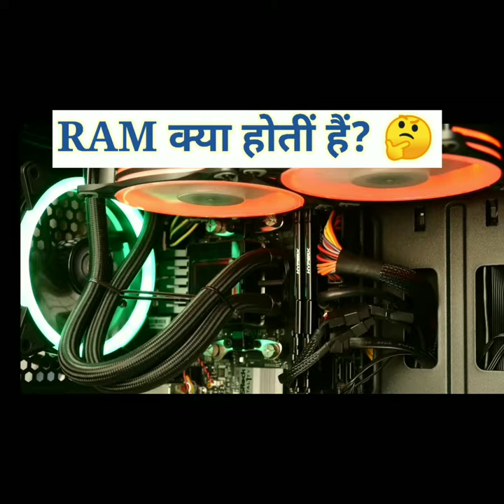RAM क्या होती हैं l What Is RAM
RAM क्या होती हैं? WHAT IS RAM?

ram kaise kam karti hai, ram kya hoti hai, what is ram, ram kaisi hoti, ram kaise work karti hain,  ram kya hai, what is ram